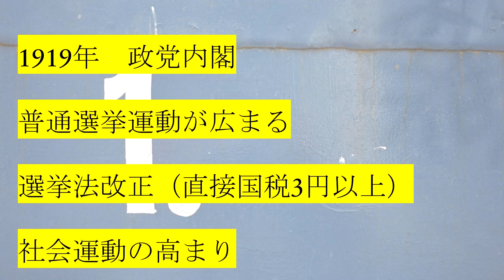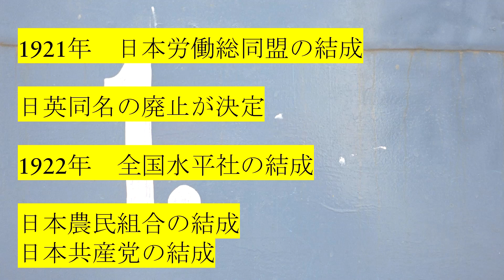2分で。歴史～大正時代～